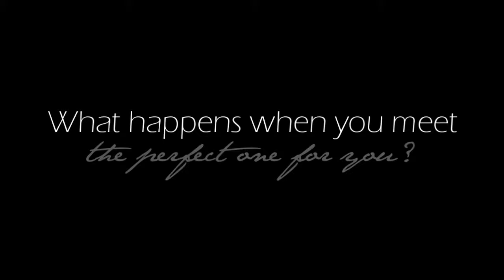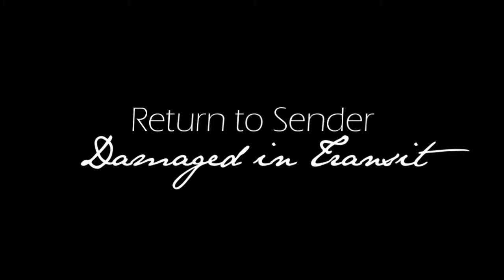Return to Sender, Damaged in Transit eelG Fanfiction Trailer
This is my tribute to the ultimate St. Fabray fic by SmileySimmo.

Summary: He's not exactly the kind of saint she'd learnt about as a little girl.